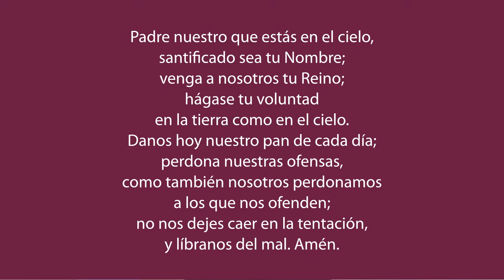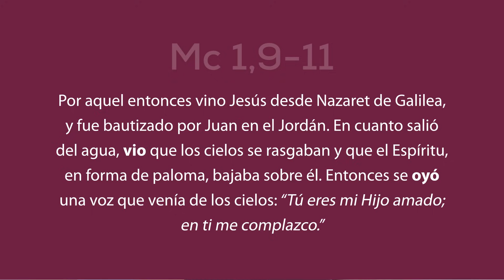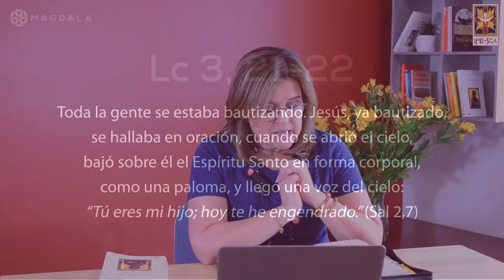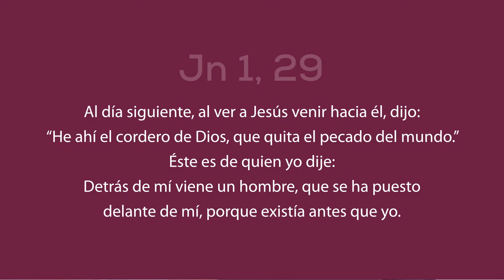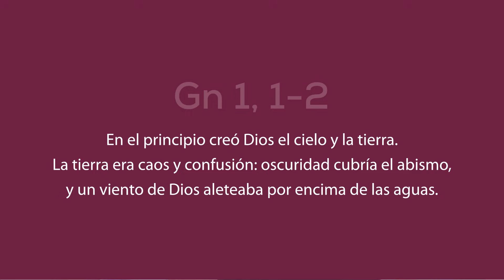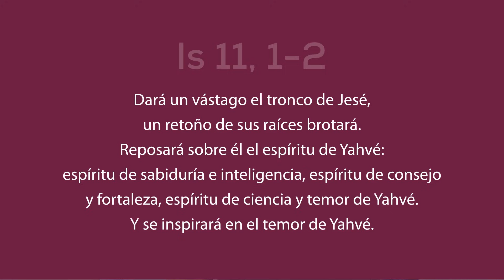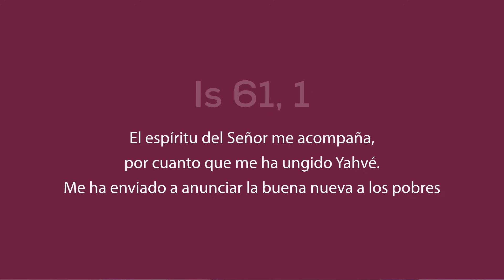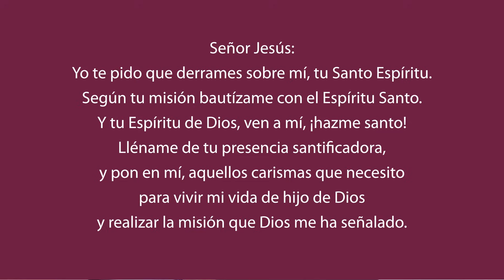Clase 11: El bautismo de Jesús | Curso Bíblico: Jesús de Nazaret | Magdala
Después de conocer a Juan el Bautista y su papel en la vida de Jesús, ahora vamos a entender el bautismo de Jesús. Juan el Bautista bautizaba con agua, pero Jesús fue bautizado por el Espíritu. ¿Quién es el Espíritu Santo y cómo se revela en la historia sagrada? ¿Qué nos quieren decir los evangelistas en sus relatos del bautismo de Jesús? Aquí, se nos revela que: Jesús es el hijo amado del Padre, el verdadero Issac, el siervo elegido de Dios en quien Él se complace, el Mesías lleno del Espíritu Santo y el siervo de Yahveh.

✝️ Lecturas: Marcos 1, 9-11 | Isaías 42, 1 | Salmo 2, 7 | Lucas 3, 21-22 | Mateo 3, 16-17 | Génesis 22, 2 | Juan 1, 29 | Juan 1, 31-34 | Isaías 63, 19 | Génesis 1, 1-2 | Isaías 11, 1-2 | Isaías 61, 1 | Marcos 1, 12 |  Lucas 4,1 | Mateo 4, 1

📔 Libro Jesús de Nazaret:  Páginas 49, 51

¿Tienes alguna pregunta sobre algo que aprendiste en el curso?

📖 Libro: "Jesús de Nazaret, su vida a partir de los cuatro evangelios" por Salvador Carrillo Alday

🙌🚶🎶 🙏🏻 Encounter Magdala 2024🗓️ 21 al 31 de julio📍Tierra Santa 👉 RESERVA YA